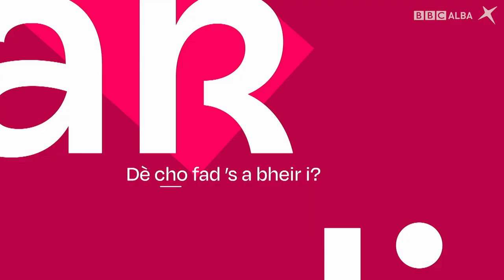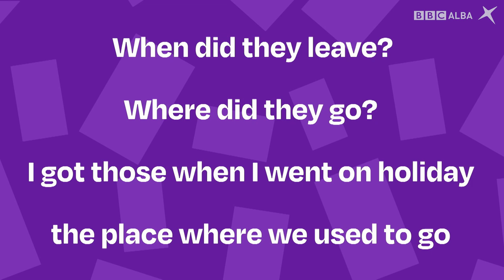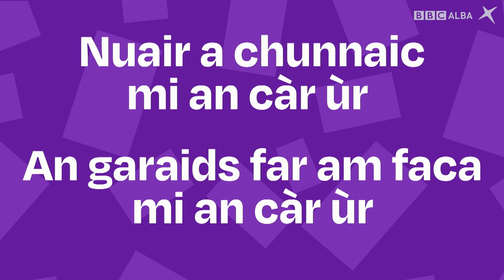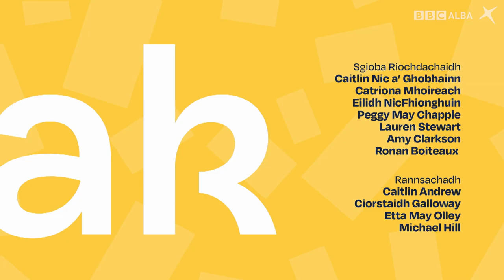SpeakGaelic | B1 | EP 24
Joy Dunlop gar toirt tron tuilleadh cheumannan gus Gàidhlig a bhruidhinn. Tha Innes MacCuinn à Eilean Luing a’ còmhradh ri Joy anns an stiùidio, agus tha Calum MacIlleathain ann an Siorrachd Pheairt a’ tadhal air lùchairt ainmeil le ceanglaichean rìoghail.

Joy Dunlop guides us through the next steps to speak Gaelic. Innes MacQueen from the Isle of Luing chats to Joy in the studio, and Calum Maclean is in Perthshire visiting a famous palace with royal connections.

🤔 Want to learn more about the sentence structures and vocabulary used in this episode? Practice what you have learnt about this topic